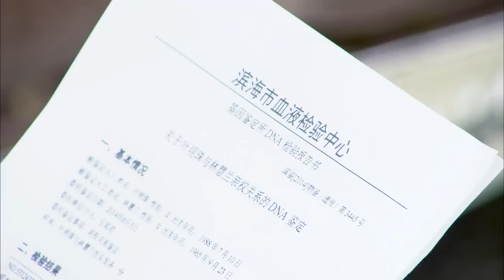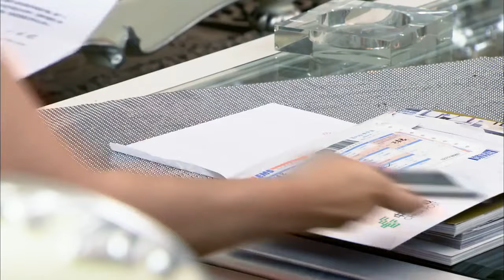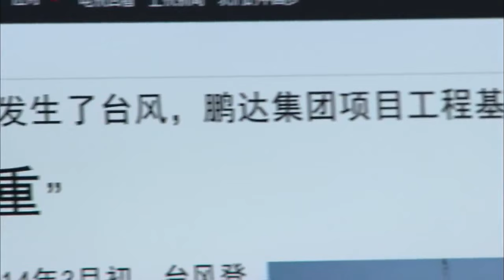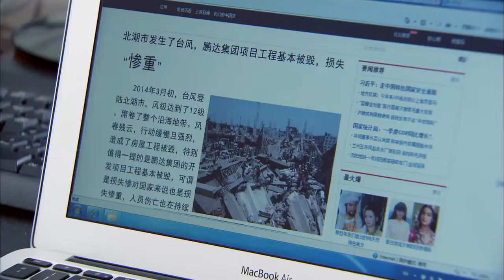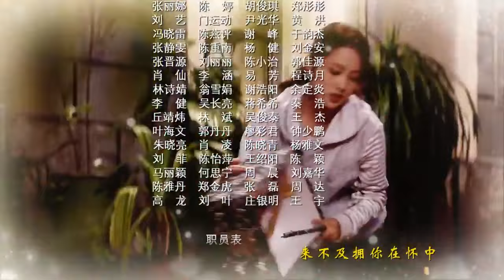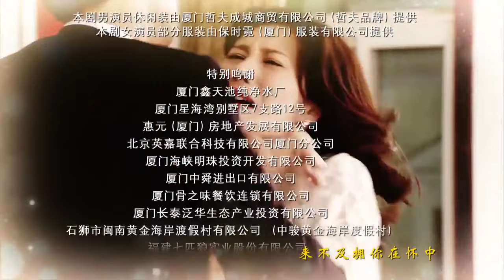《千金的回归》第23集 | 落难千金经过苦难与困扰找回身份和爱情 (李沁- 韩栋)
导演: 林添一
主演： 李沁、韩栋、王雨、张晨光、邬靖靖
《千金的回归》以叶明珠和李超之间的曲折情感经历为主线，讲述了两个年轻男女由相遇到相爱、战胜各种苦难与困扰最终走在一起的爱情故事。八十年代末期，滨海市建筑学家刘浩明由于意外事故不幸身亡，一岁多的女儿婷婷失踪，其好友鹏达集团经理夏鹏飞与刘妻林蕙兰组建新家庭。婷婷流落偏远山区，被叶大山收养，取名明珠。二十二年后，明珠自学成才。她应聘到鹏达集团工作，与留洋回国的儿时伙伴李超再次相遇，李超多次对明珠表达爱意，均被拒绝。夏鹏飞的司机江志彬为了出人头地，威逼儿子江磊迎娶夏的女儿夏梦洁。建筑监察刘浩宇揭开了鹏达集团挪用资金的内幕，夏鹏飞面临破产。明珠的身世之谜逐渐被揭开，她和李超一起为共同的梦想而努力，成为建筑业的精英。李超的执着最终感动了明珠，两人携手走到了一起，迈向新的未来